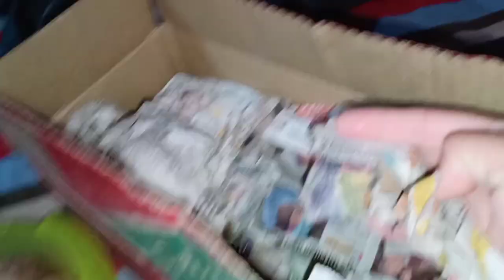🤗इस मुश्किल वक्त में__💃😀हंसना और मुस्कुराना सीख लिया है हम सब ने..Instant Gulab Jamun Recipe 🍲😋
🏵😋Morning routine blog gulab jamun recipe yummy tasty recipe Indian sweet recipe tasty sweet recipe instant gulab jamun recipe instant sweet recipe instant sweet recipe Indian sweet recipe😋🏵